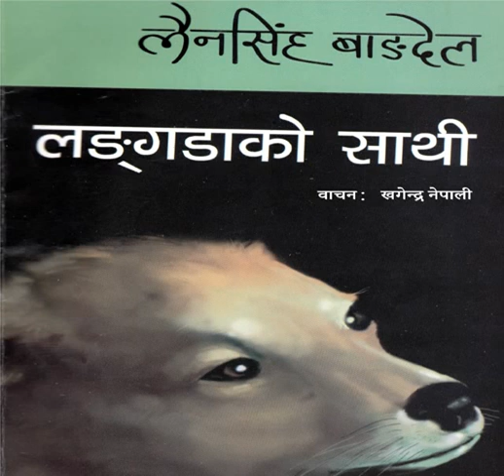07 लंगडाको साथी खण्ड ७